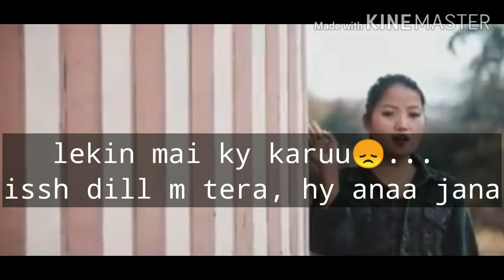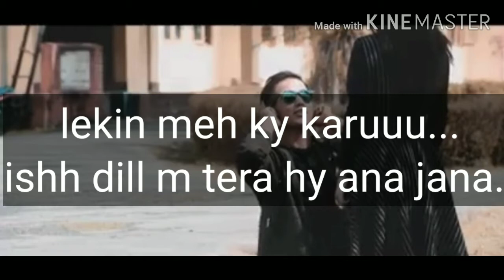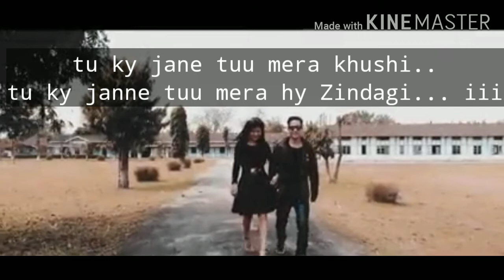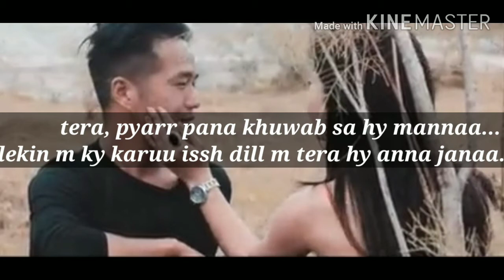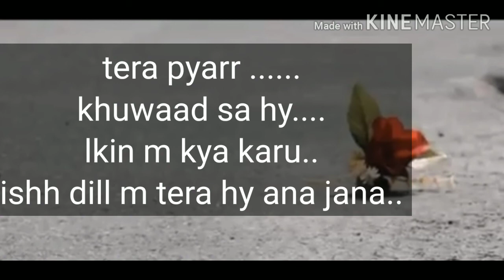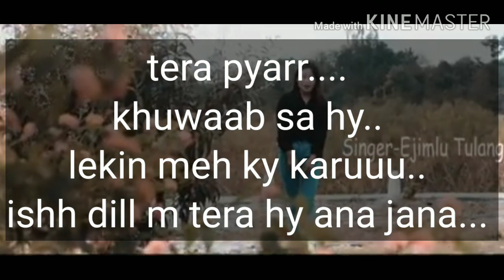karaoke. tera pyarr pana. Anjet Dellang & Ejimlu tullang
their viewers if you need karaoke of any mishmi song.. plzz comment😉😉.. that. 😅